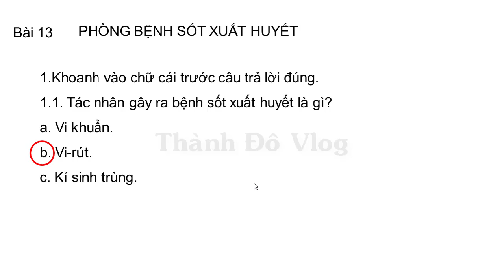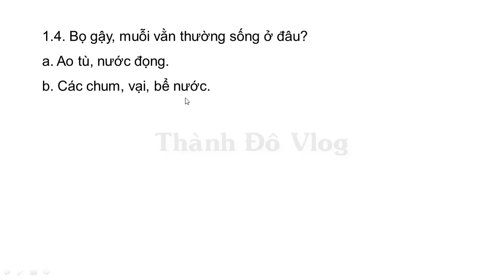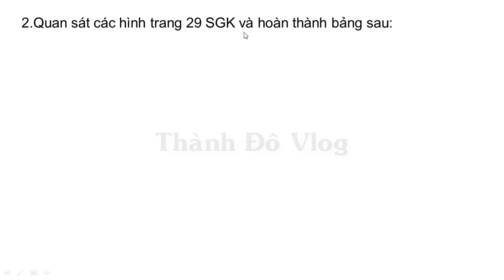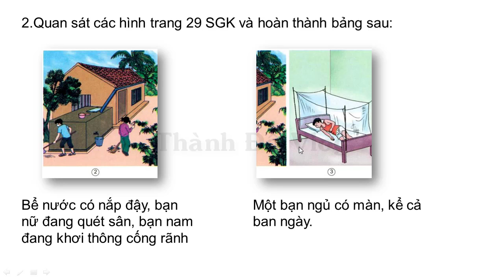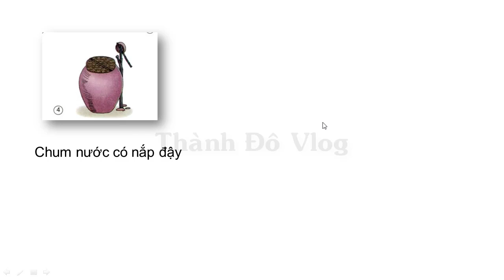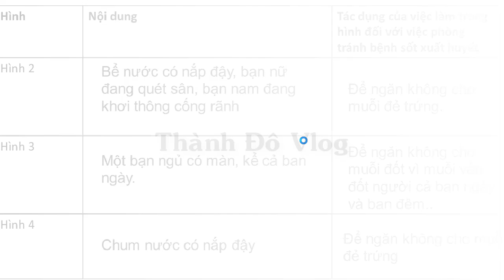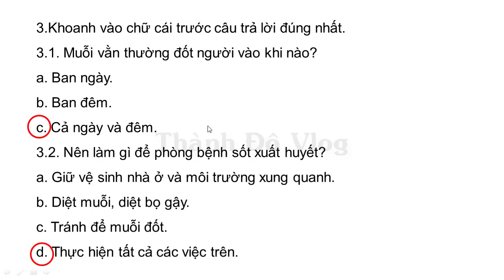VỞ BÀI TẬP KHOA HỌC LỚP 5 BÀI 13 PHÒNG BỆNH SỐT XUẤT HUYẾT TRANG 24,25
Khoanh vào chữ cái trước câu trả lời đúng.

1.1. Tác nhân gây ra bệnh sốt xuất huyết là gì?

a. Vi khuẩn.

b. Vi-rút.

c. Kí sinh trùng.

1.2. Muối truyền bệnh sốt xuất huyết có tên là gì?

a. Muỗi a-nô-phen.

b. Muỗi vằn.

1. 3. Muỗi vằn sống ở đâu?

a. Trong nhà.

b. Ngoài bụi rậm.